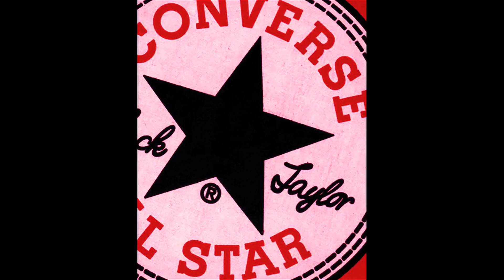Converse (TM) Radio Commercial.mov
Radio commercial ad for Converse (TM) Sneakers by Derik Nelson.